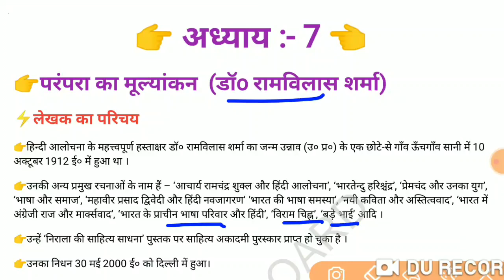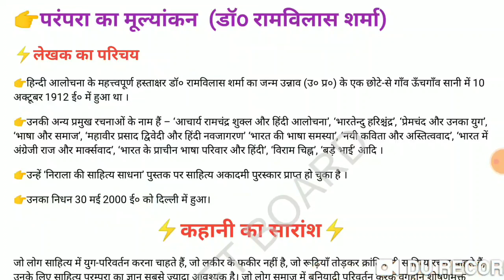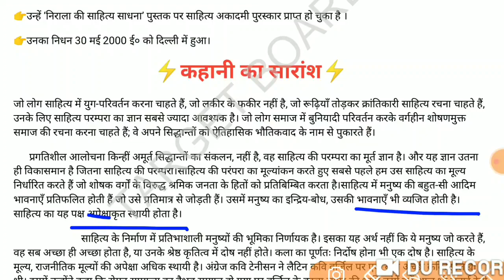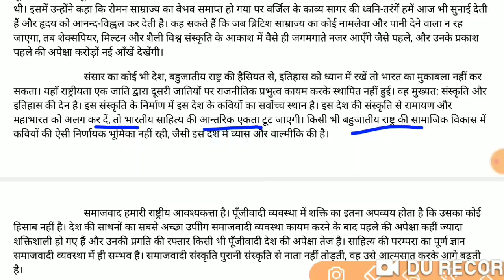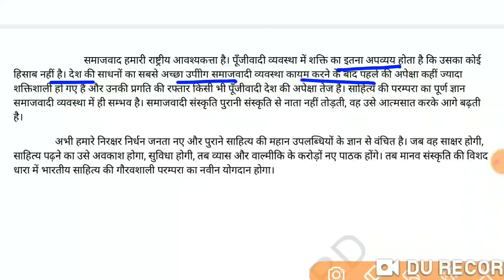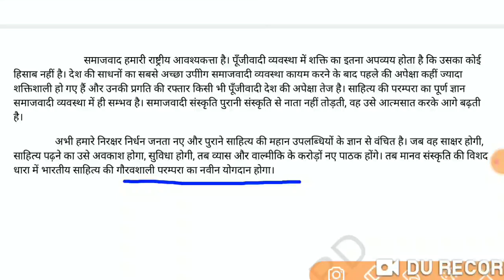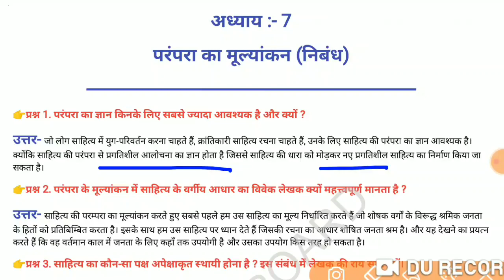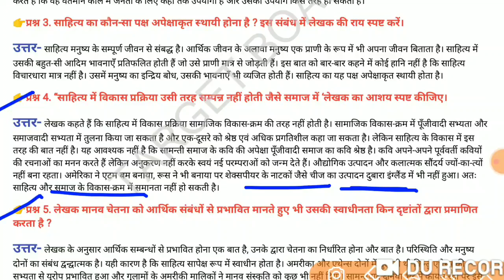Hindi class 10 chapter 7 | Bihar board class 10 hindi | 10th